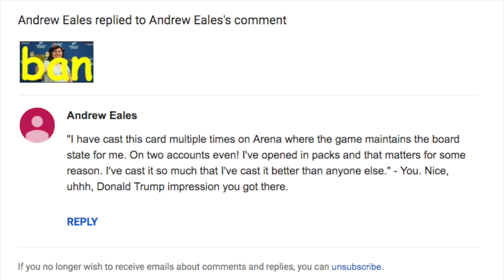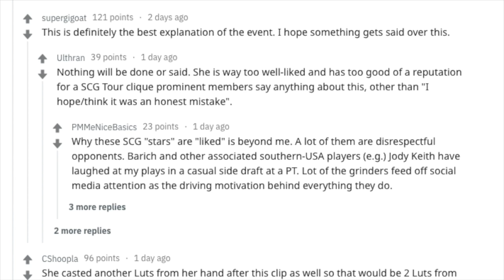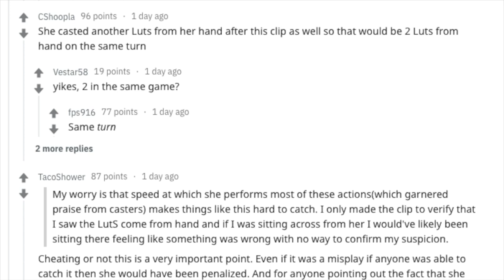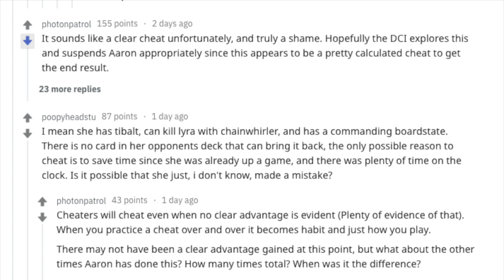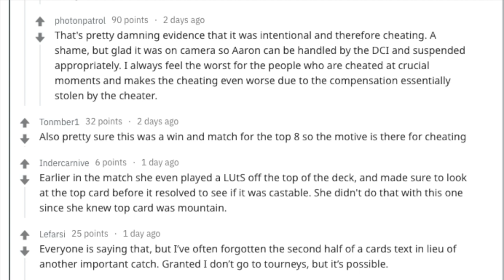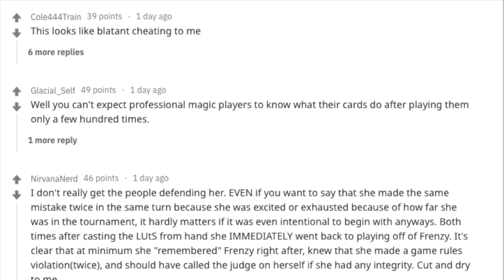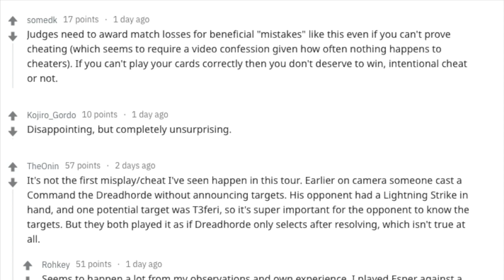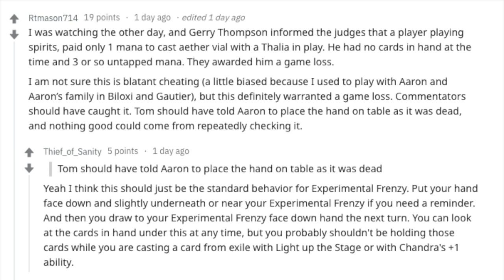BAN Her for Cheating @ Magic the Gathering & Star City Games